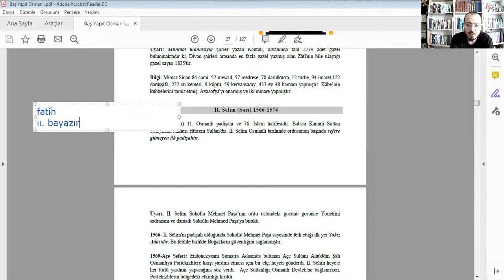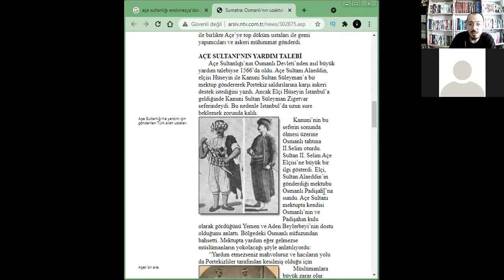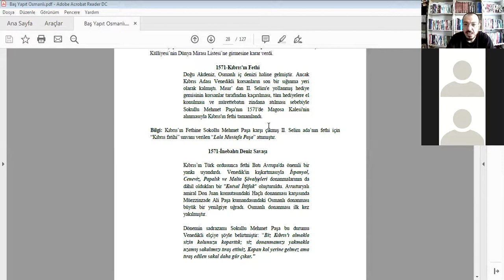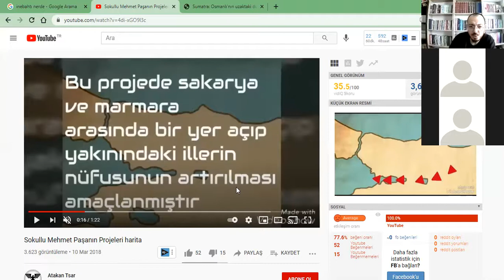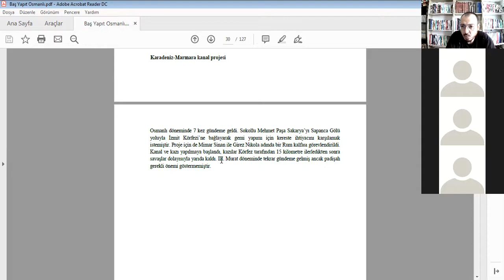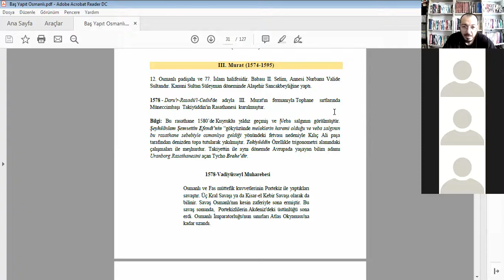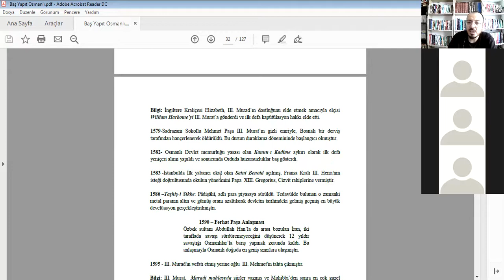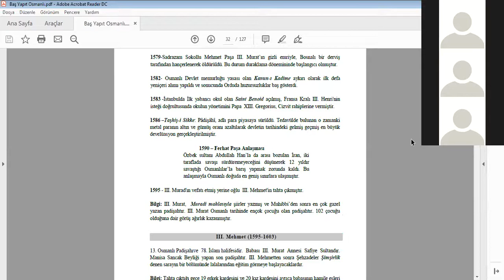7)USTA HOCA / OSMANLI TARİHİ/Yükselme Dönemi/ AYTAÇ BOZKUYU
USTALAR GELDİ...